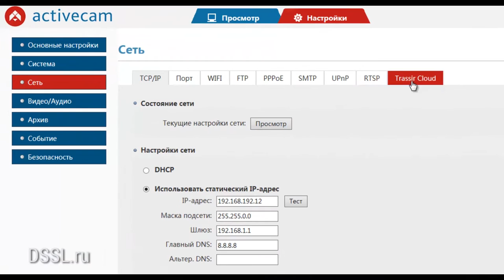Уже доступна новая прошивка для камер ActiveCam с разрешением 4 мегапикселя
Теперь доступная новая прошивка для наших 4 мегапиксельных камер. Что нового? Смотрите в видео.